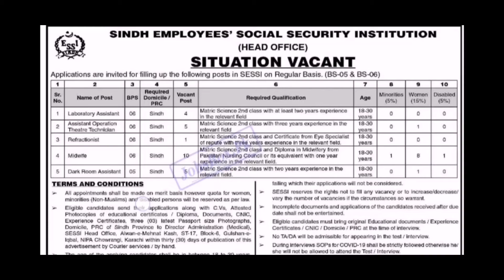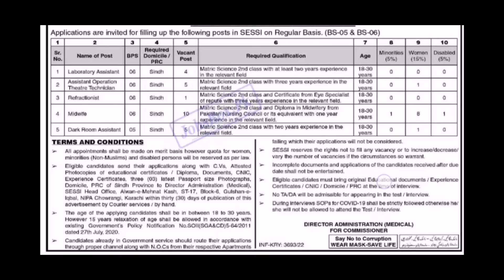Sindh employees social security institute jobs sep 2022 | Sessi jobs 2022 | Latest govt jobs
Sindh employees social security jobs sep 2022 are announced in pakistan province of sindh.
Last date of apply in Sessi jobs 2022 is 20 oct 2022